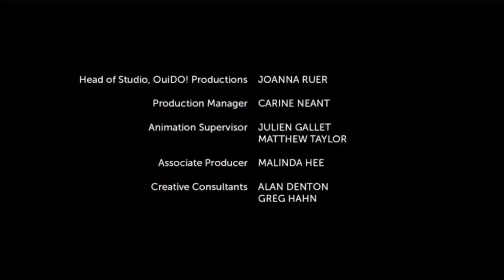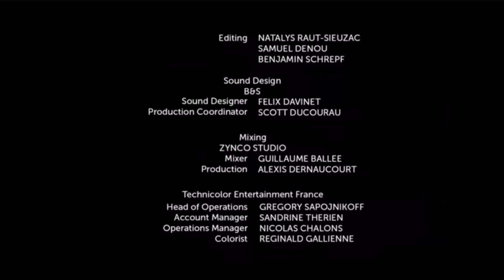Sonic Boom | Fuzzy Puppy Buddies | S1 E47